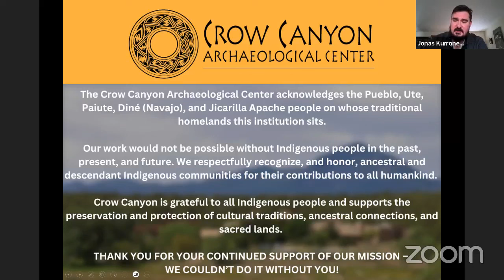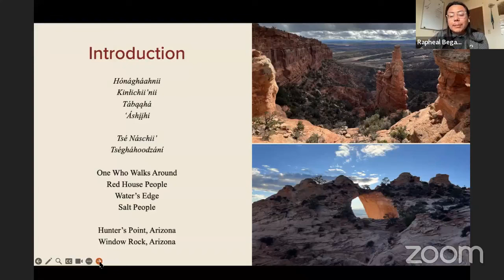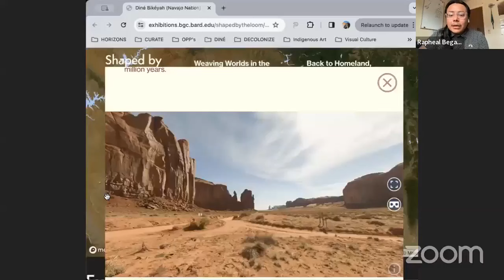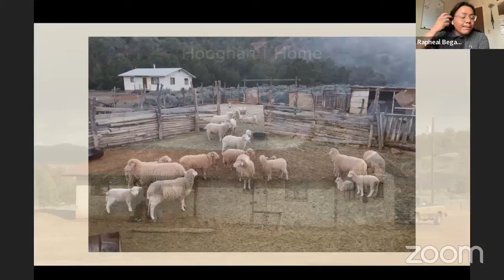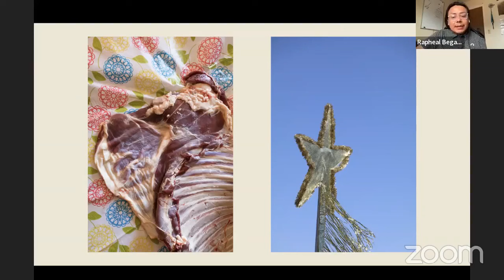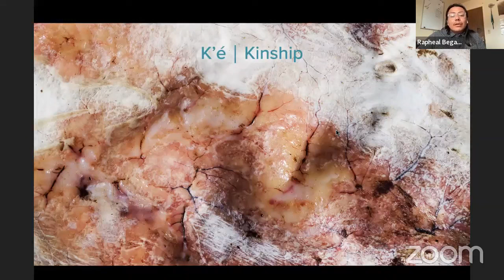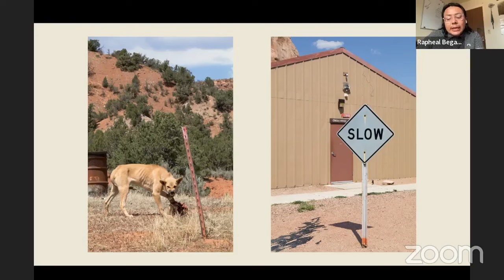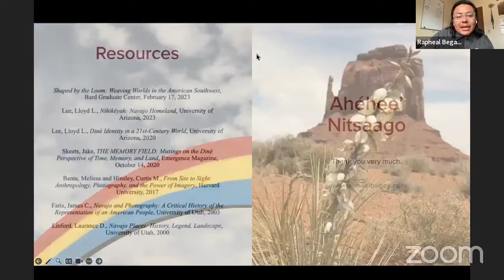Diné Being & Seeing through Storytelling with Rapheal Begay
Through photographs and life stories on the Navajo Nation, Rapheal Begay will illustrate how one's artistic journey is an extension of one's holistic being. Inspired by past, present, and future memories, Rapheal invites you to see through his lens to connect with and understand Diné concepts of land, home, kinship, and life.

This webinar is part of the Discover Archaeology Webinar Series, hosted every Thursday at 4pm MT by Crow Canyon Archaeological Center. These webinars are offered free of charge thanks to the support of generous donors. Stream past webinars from our YouTube channel

Crow Canyon Archaeological Center is a nonprofit organization located near Mesa Verde in southwest Colorado. Our mission is to empower present and future generations by making the human past accessible and relevant through archaeological research, experiential education, and American Indian knowledge.

Learn more about our research, educational programs, and how to support our organization at: